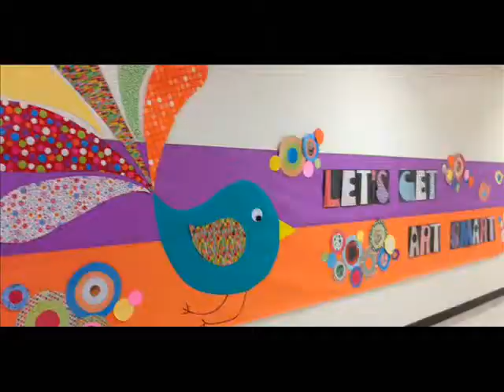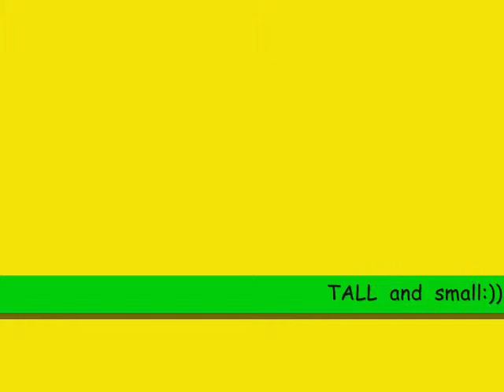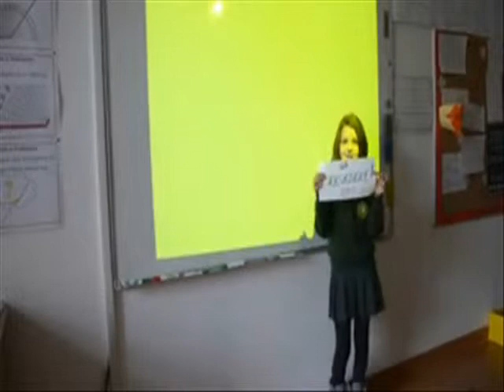Transylvania College - Key Stage 2 Runners Up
A film by pupils at COBIS Member School Transylvania College, Romania. Runners Up in the Key Stage 2 category of the COBIS Primary Creative Challenge 2013.